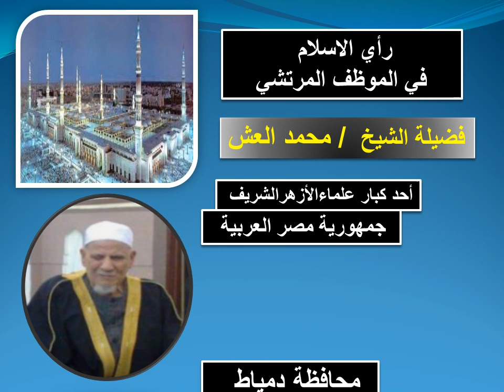تعرف رأي الإسلام في الموظف المرتشي - فضيلة الشيخ محمد العش